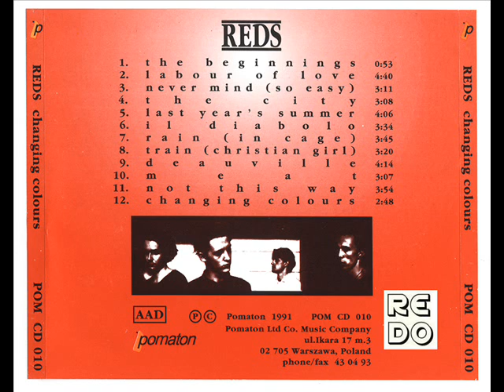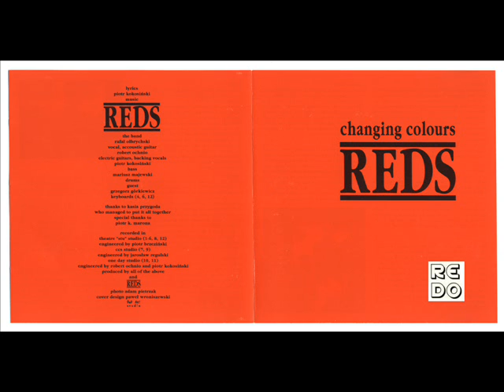Reds - Train (Christian Girl)